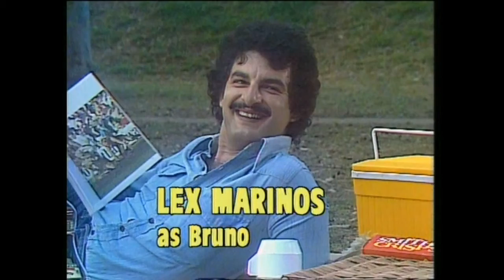Kingswood Country Introduction- 1980-1981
The introduction sequence, from 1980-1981, of the Australian sitcom Kingswood Country, which aired on the Channel 7 Network from 1980 to 1984.

Vaxfacts: 'Kingswood Country' was the Australian equivalent of Britain's 'Till Death Us Do Part' and America's 'All In The Family', with the main character of Ted Bullpitt the Australian version of Alf Garnett and Archie Bunker. The Kingswood in the title refers to the brand of car that was Ted's favourite, the General Motors Holden Kingswood, variants of which were built in Australia from 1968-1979.

Kingswood Country was a spin-off from a sketch performed on the Australian sketch comedy series 'The Naked Vicar Show', which aired on the Channel Seven Network from 1977 to 1978, and can be viewed at the following link: